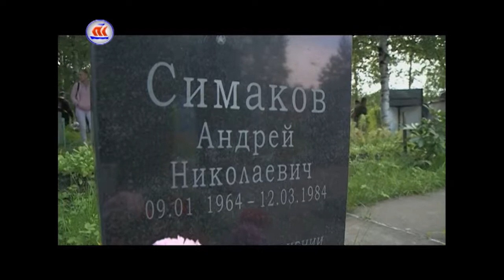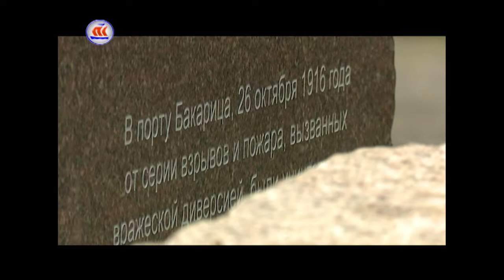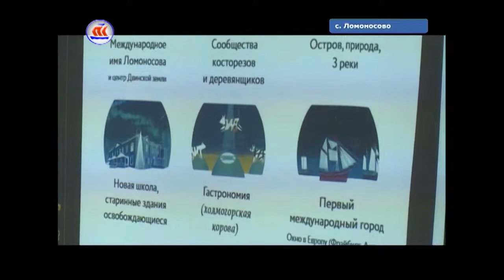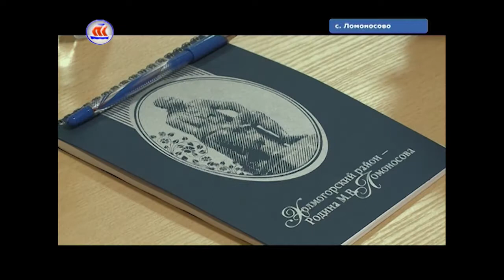02.08.2017 Сейчас в регионе 16:00